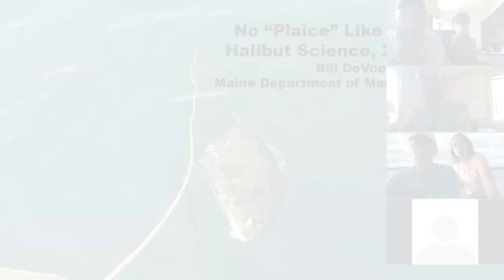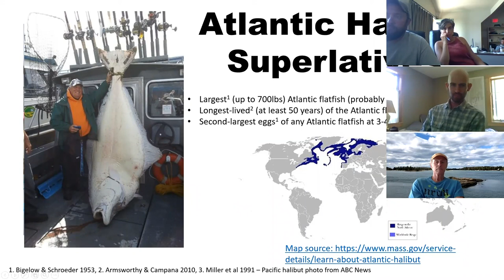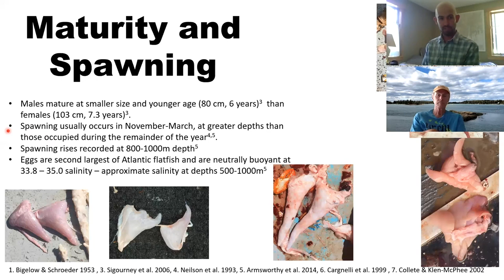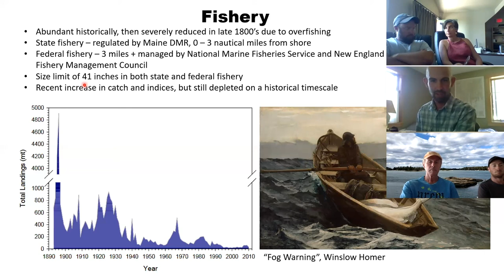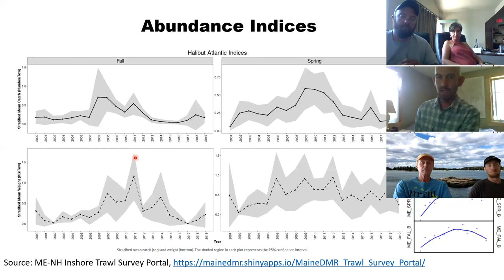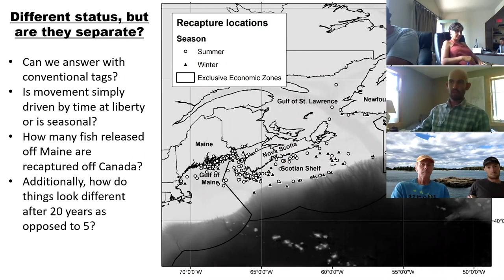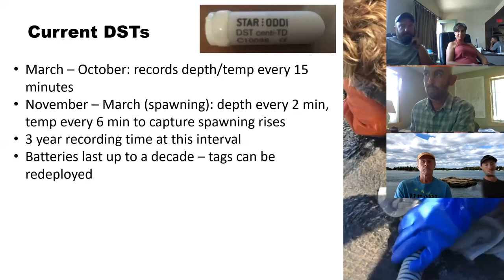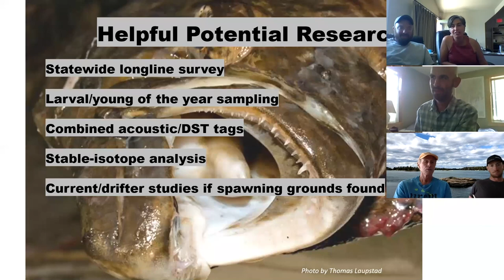Lunch & Learn: No 'Plaice' Like It: Halibut Science in Maine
Bill DeVoe, Halibut Biologist and GIS Technology Coordinator from the Maine Department of Marine Resources (DMR) lead a live webinar about the Atlantic halibut as a part of Maine Center for Coastal Fisheries' Summer "Lunch & Learn" series. Originally aired on Friday, June 26 at 12:30 pm, this talk was recorded and now available for viewers unable to attend during the live version.

This month's talk covered the basic aspects of Atlantic halibut biology and management within the Gulf of Maine. Additionally, Bill share results from DMR’s 20-year tagging program and more.

Maine Center for Coastal Fisheries presents "Lunch and Learn" talks every Friday of the month from May to October, from 12:30-1:30pm. Typically they are held in-person at the offices in Stonington, but due to current restriction recommendations, these are now being held online with a live webinar, as well as uploaded to our YouTube channel for viewers unable to attend during the live version.